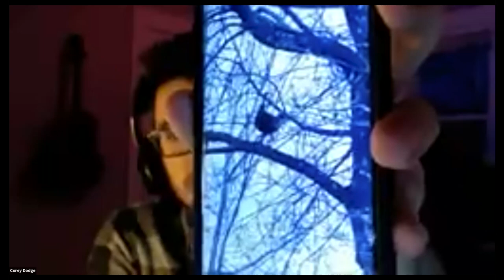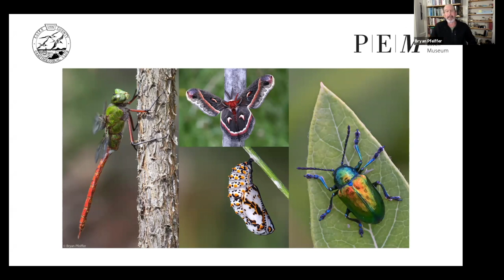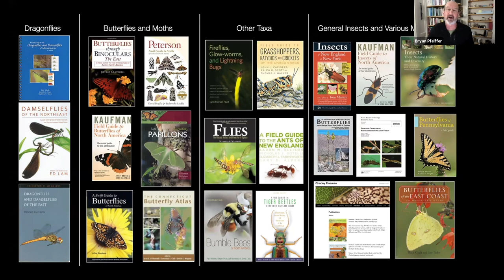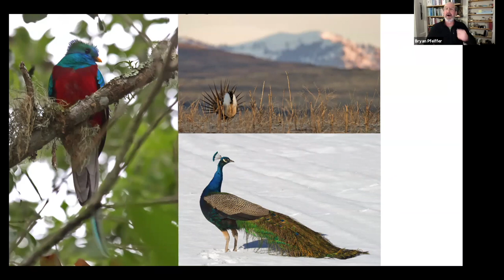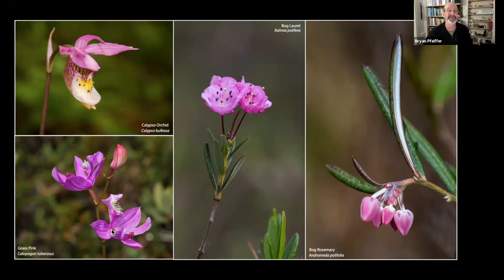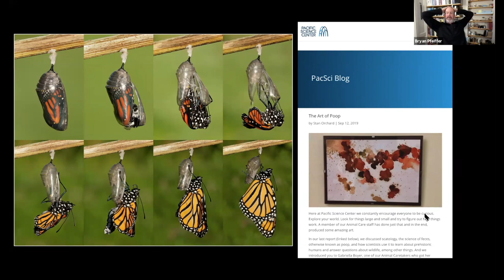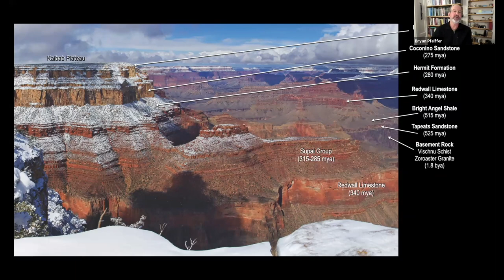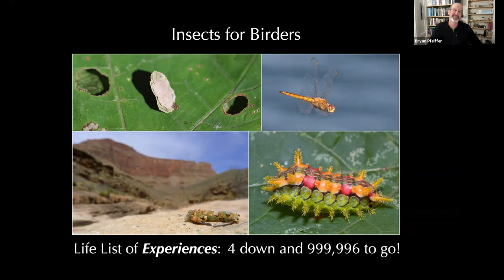Insects for Birders talk | Essex County Ornithological Club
Pick any scene from the drama of birds: the grace and force of flight, the audacity of courtship, even the fervor of foraging. Find it as well among insects — usually acted out just a few feet away. In this live virtual program, Vermont field biologist and writer Bryan Pfeiffer will use vivid images and practical tips to persuade you to start aiming your binoculars toward butterflies, dragonflies, fireflies, tiger beetles and other glittering insects, which E. O. Wilson calls “the little things that run the world.”

00:00 ECOC Meeting
18:41 Insects for Birders presentation